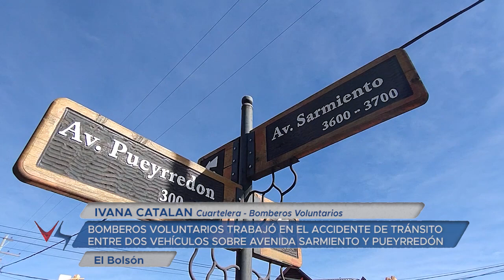23 04 25 IVANA CATALAN Cuartelera Bomberos Voluntarios BOMBEROS VOLUNTARIOS TRABAJÓ EN EL ACCIDENT